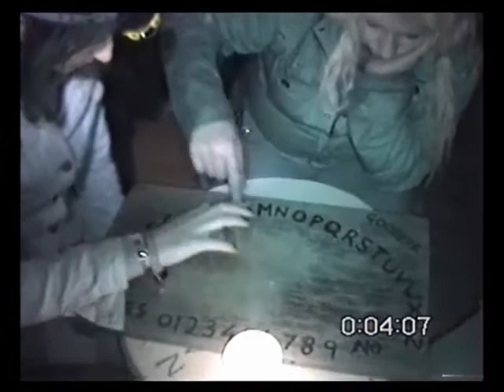GhostÉire at Springfield Castle and East Tower (The Rising of Haunted Ireland - Chapter 10)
From the book:
The Rising of Haunted Ireland, written by Anthony Kerrigan, Sinead Houlahan and Jenifer Kerrigan.

Springfield Castle is located in west County Limerick. It lies central to Broadford, Dromcollogher and Newcastle West.

A group of buildings surround a courtyard with a fifteenth century
castle, combined with two-hundred acres of privately owned woodland.

The Neo-Gothic residential building is furnished with elegant antiques and portraits, and is also equipped with modern day accessories such as a sauna, jukebox and wireless internet access.

The second keep, which was built in the eighteenth century, became a garrison for soldiers.

In 1280, the Norman Fitzgerald family first settled on the site, then known as Gort na Tiobraid. They married into a local ruling clan called the Gaelic O’Colleains, which claimed the titles of Lords of Claonghlais.

A famous Irish poet, Dáibhi Ó Bruadair (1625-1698), sought shelter offered to him by the Fitzgeralds. He later would write about their daily lives and composed an elegy about the family.

Sir John Fitzgerald moved to France after the lands he owned were taken away from him by the British monarchy (joint sovereigns, William III and Mary II) in 1691. He would help Sir Patrick Sarsfield to pursue efforts in fighting the English over in France.

William Fitzmaurice’s (20th Lord of Kerry) younger son, John, then brought Springfield Castle shortly after; they were cousins to the Fitzgeralds. He was to help build a three-storey Georgian mansion alongside the existing buildings.

In 1780, the sole heiress, Ann Fitzmaurice, married Sir Robert Deane. In 1781, Sir Robert Tilson Deane (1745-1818) was awarded the title, Baron Muskerry and also the title, Lord Muskerry.

A fire started by the Irish Republican Army destroyed parts of the mansion in 1921.

The servants’ wing was one of the areas of the building that were renovated by Sir Robert Deane, 5th Baron of Muskerry (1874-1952).

Springfield Castle has many luxurious bedrooms: the Red Room, Baron’s Bedroom and Baroness’s Bedroom, to name but a few.

The East Tower also features a modern-style kitchen, a games room,
and the Dungeon Pub. It accommodates up to ten guests who can relax while looking across the private courtyard, clock tower and fountain.

Today, the castle is still owned by the descendants of the 1st Lord of Muskerry.